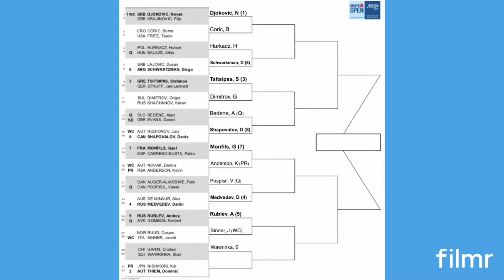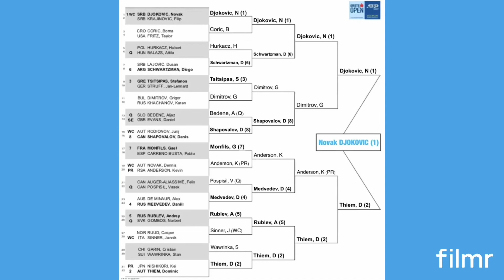Vienna Open 2020 | Prediction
Predictions for all ATP Tournaments + some special videos!